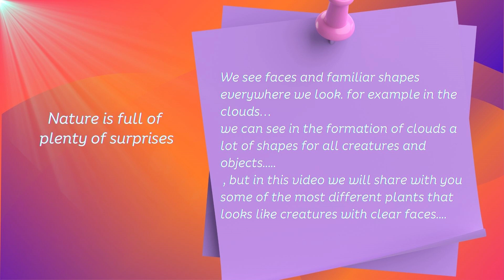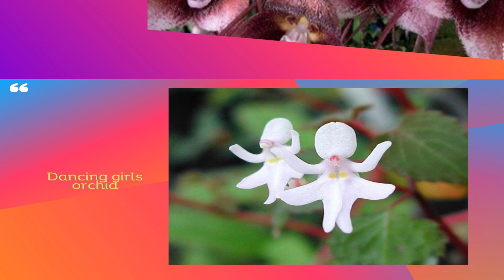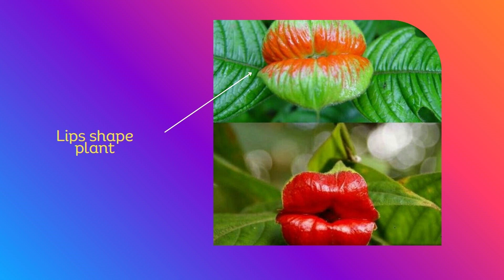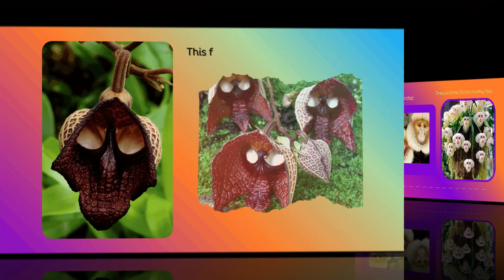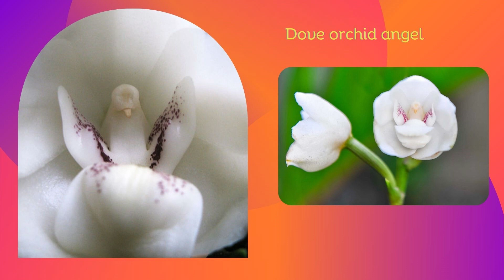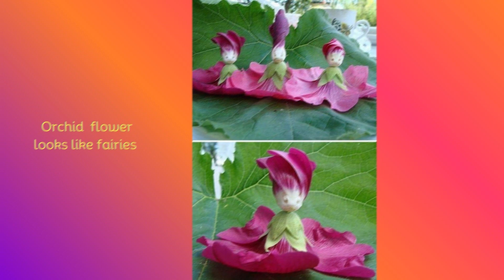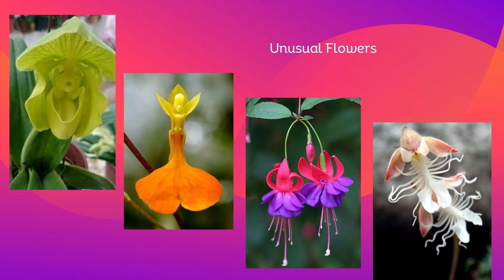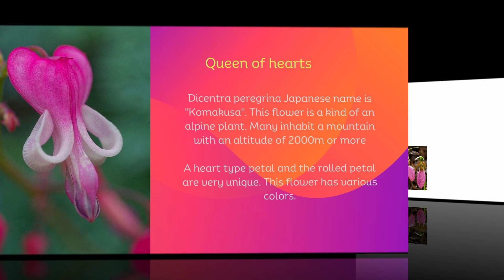The Nature's Surprises, unique flowers that look like creatures